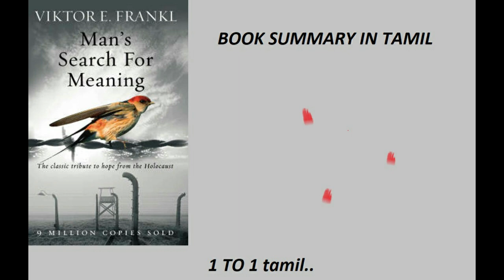Man's Search for Meaning audiobook by Viktor E Frankl in tamil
Man's Search for Meaning Man's Search for Meaning. Get the book here: Get any FREE audiobook of your choice here: If you want a suggestion for the free . An Animated Book Summary of Man's.

"Psychiatrist Viktor Frankl's memoir has riveted generations of readers with its descriptions of life in Nazi death camps and its lessons for spiritual survival. Between 1942 and 1945 Frankl.

Get the book here: Get any FREE audiobook of your choice here: If you want a suggestion for the free audiobook or for reading.

Man's Search for Meaning audiobook by Viktor E Frankl.